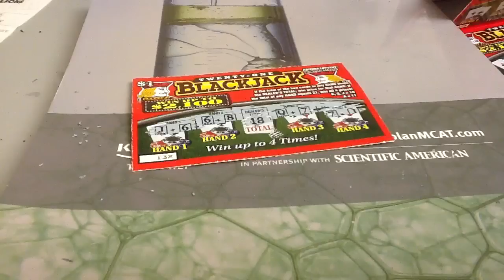2,000th Video Special! 21 Blackjack Scratch Ticket 23F13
What a neat way to celebrate 2,000 videos by scratching a 21 Blackjack ticket. Can this ticket be a winner? If this is a fail, I play a special message in Japanese. (Better luck next time, so long, if translated correctly)
Tool used: bread knife